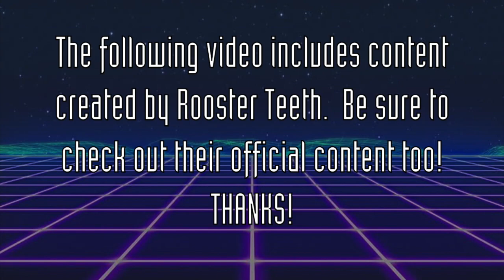REACTION: "RWBY" - Vol. 1, Episodes 13-14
Today we see the unfolding of Jaune VS Cardin.  Who will prevail, and what will become of it?  We shall find out...  Wish me luck with getting a new laptop screen and screen casing.  And at the time I'm typing this, I'm using my old RCA ColorTrak Plus as my TV, and the lack of proper resolution/dimensions is going to make it hard to create a custom thumbnail.